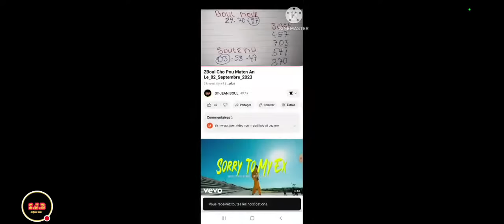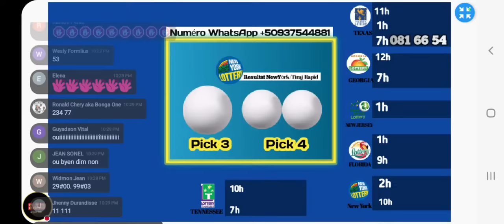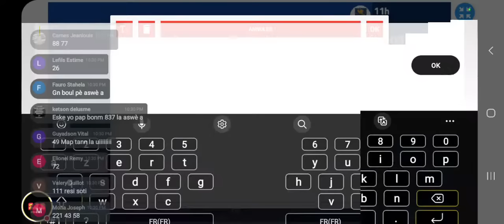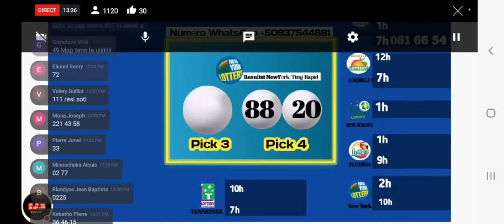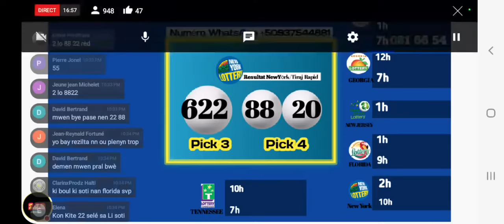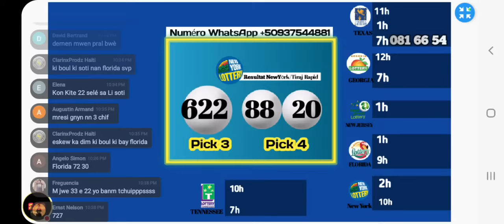🔴Resultat New York Soir 03 Fevrier 2024(En Direct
Résultat Florida Soir 03 Fevrier 2024
Résultats en direct tirage New York soir
Résultat New York 03 Fevrier 2024 (Soir)
RÉSULTAT NEW YORK SOIR EN DIRECT 03 Fevrier 2024
Résultats Tirage New York Soir
RESULTAT LOTTERY NEWYORK 03 Fevrier 2024
Rezilta tiraj New York en direct soir 03 Fevrier 2024
EE Rezilta tiraj New York soir 03 Fevrier 2024
RESULTAT NEW YORK SOIR EN DIRECT
RESULTAT NEW YORK EN DIRECT SOIR
Résultat Georgia Soir 03 Fevrier 2024.
Lotería de NEW YORK la noche en vivo
Resultat New York 03 Janvier 2024 (10h30PM)
Live: Résultat Florida 03 Fevrier 2024
Résultat new-York Midi 03 Fevrier 2024  (1h30PM)
Résultat en direct tirage New York soir: 03 Fevrier 2024
RESULTAT NEW YORK SOIR EN DIRECT 03 Fevrier 2024
Résultats Tirage New York Soir 03 Fevrier 2024
New York en direct
Resultat New York
New York soir
Bolet New York soir
Peter Vicker
Tiraj New York
Rezilta tiraj New York
Resultat New York
Rezilta New York
Borlette New York
Lottery New York
Peter Vicker
Tiraj New York en direct soir
Florida en direct
Resultat New York soir
Tiraj New York soir
Bolet New York
Resultat Florida
Lottery Florida en direct
Florida soir
Rezilta Florida
Tirage New York
New York Lottery
Tirage Florida en direct
Loterie New York
Tiraj Florida
St Jean Boul
Bòlèt New York
Rezilta New York soir
Resultat Georgia
Tiraj Georgia en direct
Loterie New York en direct
Boul Dife
Résultat New York
Peter Vicker resultat en direct
Rezilta New York en direct soir
Borlette New York soir
Tiraj Florida en direct soir
Borlette New York en direct
Rezilta Georgia
Bolet Florida soir
Borlette Florida
New York en direct soir
Nouyok soir
Résultats New York en direct
Tirage New York live
Lottery New York soir
Lotri New York
Peter Vicker resultat New York
Florida en direct soir
Lottery New York en direct soir
Lottery Florida
Resulta New York
Rezilta Florida soir
Tiraj Rapid Lottery New York
Bolet Florida Midi
Bolet New York Midi 30
Rezilta Florida en direct soir
Rezilta tiraj New York soir
Tirage Florida soir
Tiraj Nouyok
Bolet Florida
Bolet Georgia
Ny soir en direct
Peter Vicker Jay
Tiraj Florida soir
Bòlèt Florida
Boul Dife Loto 3 4 5
Tirage Florida
Tirage Georgia en direct
Tirage New York soir
Bolèt Nouyok
Florida Midi
New York Midi
Lottery Georgia en direct
Ny soir
Boul New York soir
Rezilta Nouyok
Tiraj Georgia
Résultats New York
Tirage New York live aujourd'hui
Florida Lottery
tiraj new york en direct
Resultat New York 03 Fevrier 2024(Matin)
Résultats en direct tirage New York
Résultat Georgia 03 Fevrier 2024 (En Direct)
Resultat New York midi en direct du 03 Fevrier 2024
Rezilta tiraj New York 03 Fevrier 2024
Lotería Nacional Gana Más y New York
RESULTAT NEW YORK MIDI EN DIRECT
Sorteo Lotería Nacional tarde GANA
RESULTAT LOTTERY FLORIDA 03 Fevrier 2024
Resultat New York 03 Fevrier 2024
resultat fl midi en direct du 03 Fevrier 2024
Live Resultat Tirage Nwe-York Midi 03 Fevrier 2024
RESULTAT NEW YORK MIDI 03 Fevrier 2024
RESULTAT LOTTERY NEWYORK EN DIRECT 03 Fevrier 2024
Live: Résultat Florida 03 Fevrier 2024 (1h30PM)
Résultat En Direct New-York Midi: 03 Fevrier 2024
TIRAGE NEW-YORK EN DIRECT MIDI 03 Fevrier 2024
Résultat New York midi en direct du 03 Fevrier 2024
Résulta Tirage New York Midi 03 Fevrier 2024
resultat new york en direct du 03 Fevrier 2024
Résultats Tirage New-York Midi 03 Fevrier 2024
Lotería de NEW YORK en la tarde en VIVO
Resultat New York Matin En Direct 03 Fevrier 2024
Resultat Lottery New York Midi En Direct
Résultat En Direct Tirage Florida Midi: 03 Fevrier 2024
resultat new york soir en direct du 03 Fevrier 2024
Résultat en direct tirage tirage new york
Résultat New York soir en direct du 03 Fevrier 2024